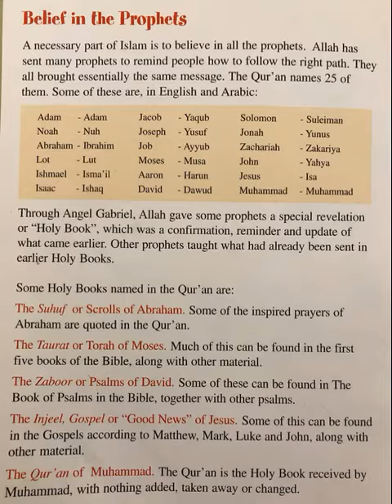Belief in Prophets